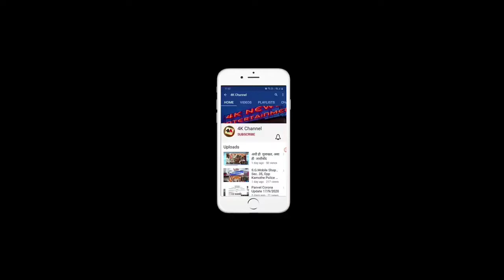MGM Hospital kamothe UNNAT BHARAT ABIYAN#4kchannel#panvel#navimumbai#kamothe#mgm#mgmhospital